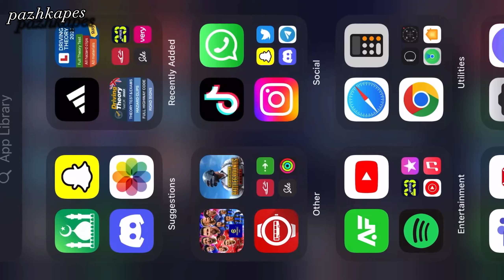Trick How to get 99th Rated Ruben Diaz 🤞In 100 coin 99% working Trick 😱 MUST WATCH 🧐